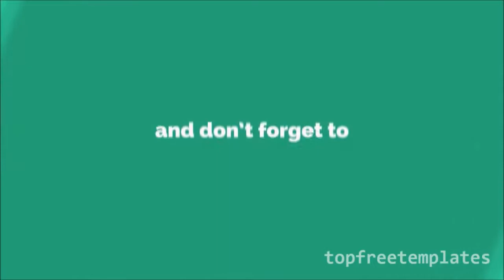Torquay England, Beautiful Summer Hammock,Torquay Park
Afbeeldingen Melden
Een Andere Afbeelding Melden
Annuleren
Gereed
Waterside Holiday Park, Paignton, Torquay, Devon - Park Holidays Uk
Torquay Holiday Park, Near Torquay, Devon - Parkdean
Caravan Holidays Torquay - Caravan Parks Torquay ... - English Riviera
Waterside Holiday Park, Paignton, Devon. Beautiful Torquay Sea ...
Torquay 2017: Short Term Lets Torquay &Amp; Short Term Rentals - Airbnb ...
Thatcher Rock, Torquay, England | Travel : The Uk | Pinterest | Devon ...
Tq92 - Early Morning At Corbyn Head Beach Torquay - Greetings ...
The Top 20 Torquay Flat Rentals - Airbnb, England, United Kingdom
Torquay 2017: Top 20 Torquay Accommodation, Holiday Rentals ...
Feedback Verzenden Lovely As Always - Review Of Riviera Apartment Located In Torquay ...
The Grosvenor Hotel Torquay - Home | Facebook
Playtorbay Programme Format - Homelands Primary School
Torquay Beach For A Quick Chill Before Hitting The Road Home From The ...
Giving A Talk About My Conversationswithdetroit Show At ... - Pinterest
Who Doesn`T Love A Five Year Old In A Hammock In A Van Out In Nature ...
Luxury Self-Catering Cottages &Amp; Homes Uk - Unique Home Stays
Bell Post Hill, Australie – Airbnb
Unusual Places To Stay In The Uk
262 Verified Hotel Reviews Of Wyndham Resort Torquay |
Feedback Verzenden
Hammock,
Jhoola,
UK Torquay,
Torquay England,
Torquay UK,
Devon Torquay,
Devon UK,
Beautiful Summer Hammock,
Summer Hammock,
Torquay Park,
Devon park,
England Park,
UK park,
Beautiful Devon,
Torquay,
England,
United Kingdom,
paignton,
torquay holiday park,
waterside holiday park,